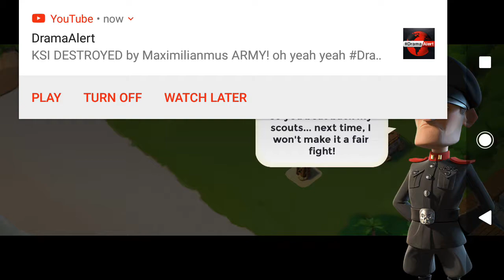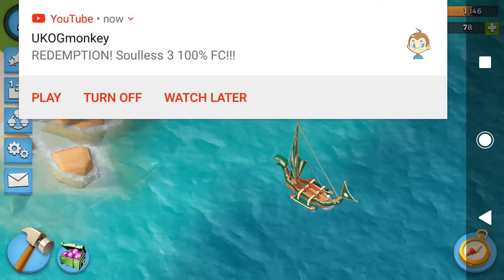WELCOME TO THE BEACH - Boom Beach #1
I_I_I I-I Y     I\I () T

(  ()  I\/I I I\I G  $ () () I\I